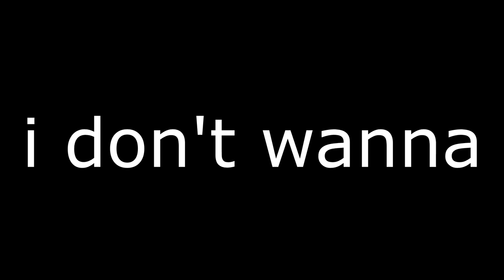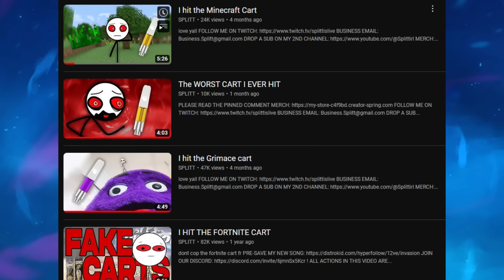I HIT THE TEMU CART